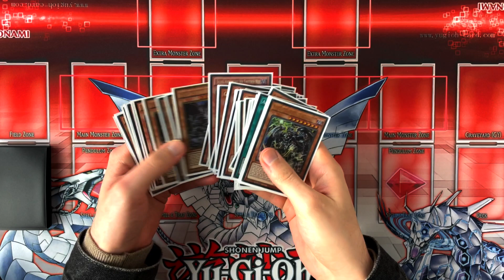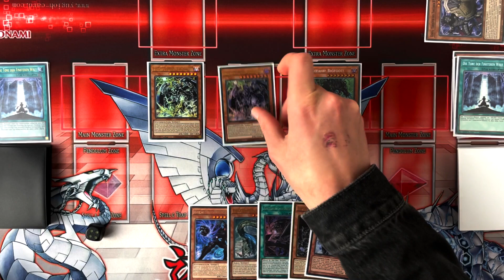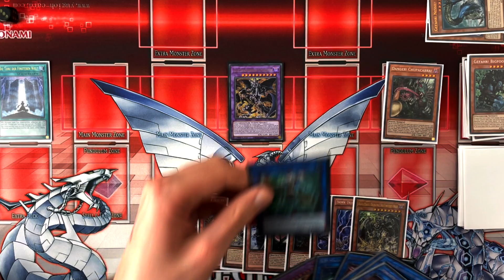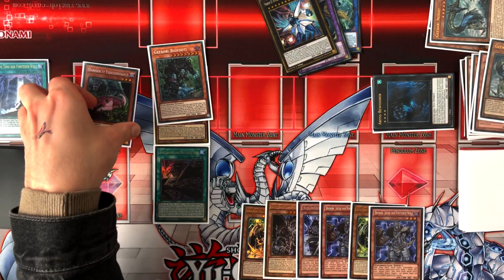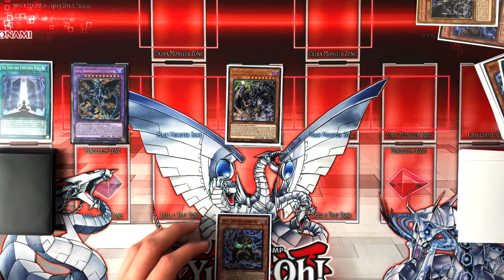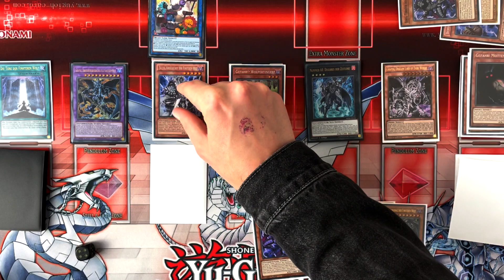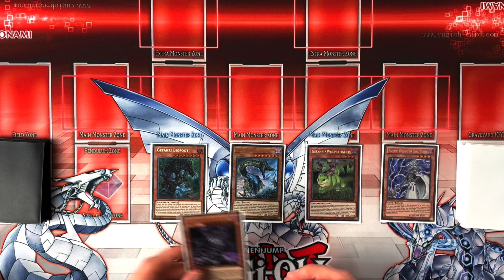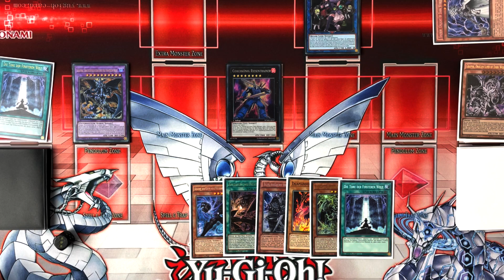Kommt dieses Deck ins ROLLEN, ist es NICHT zu schlagen! Darkworld! Combos (Testhände)!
Intro: 0:00
Testhand 1: 1:51
Testhand 2: 17:45
Testhand 3: 31:50
Outro: 37:55